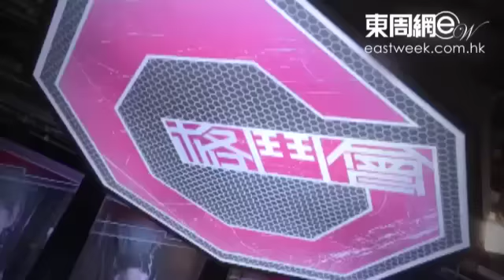忍痛練拳！ 郭思琳爆眼睇急症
Viu TV嘅真人騷重頭節目《G1格鬥會》，未出街就已經勁爆是非，有人更喺接受訪問時，互數對手的不是，而喺為期半年的訓練和比賽中，各人真拼搏，換來的卻是遍體鱗傷，更甚者有打到內傷兼抑鬱，隨時「手尾長」留有後遺症！早前，本刊直擊其中一位選手、模特兒出身的郭思琳，練習時便因投入過度打到爆眼，被急送醫院救治，幾乎「收買人命」！